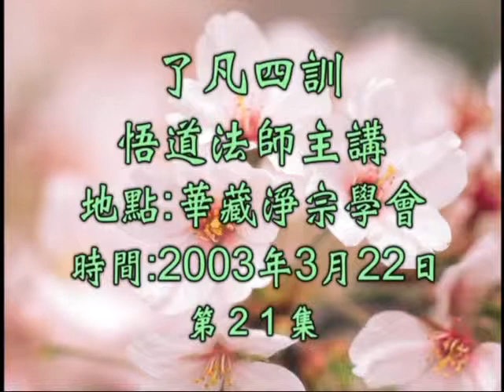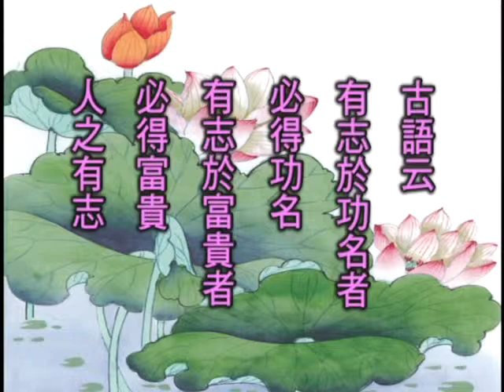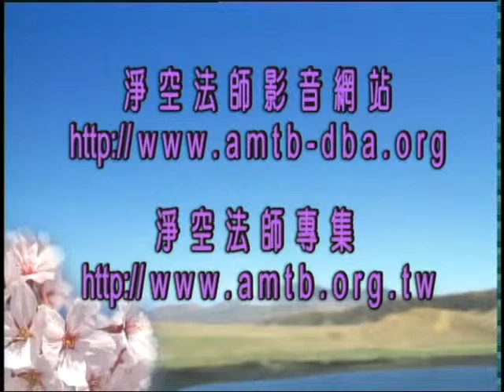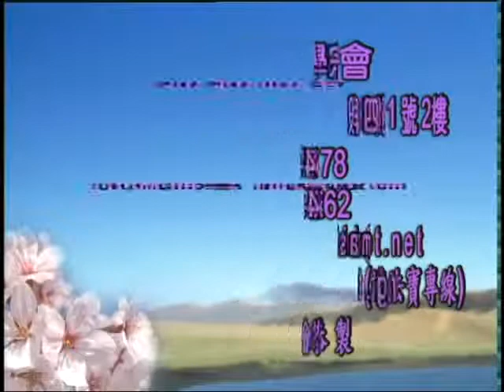了凡四訓－台語 21 悟道法師主講